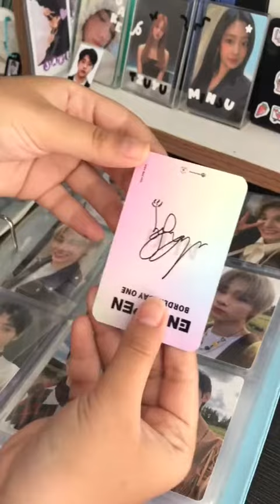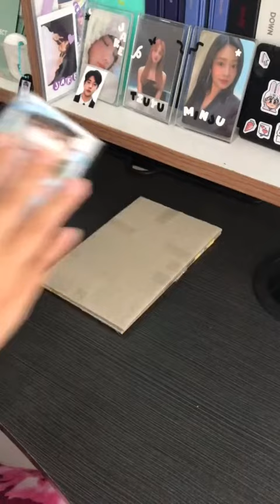BTS CARD PACKING, ASMR 😍✨😭